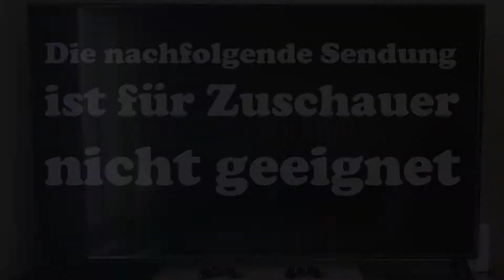VORZIMMERZUSTELLUNG - DIE DÄMLICHSTE IDEE DER ÖSTERREICHISCHEN POST! / Zocki zuckt aus Nr. 23